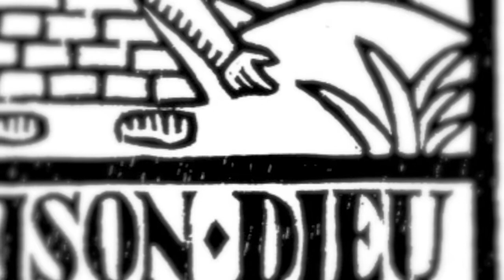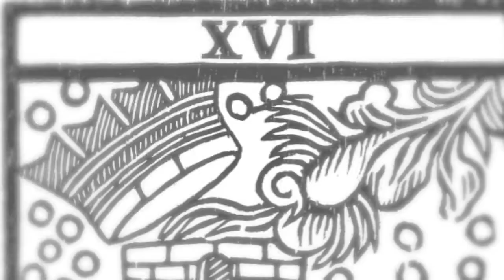LA MAISON-DIEU The fall (demo)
A short demo from the track "The fall" by La Maison-Dieu.